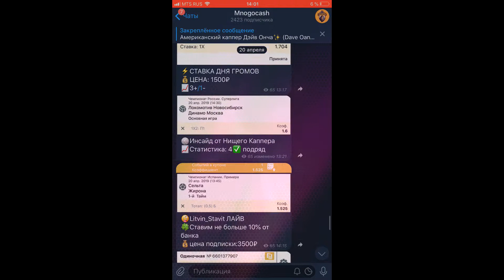Видеоролик Mnogocash. Видеоролик для Stories. Vertical / 1080x1920